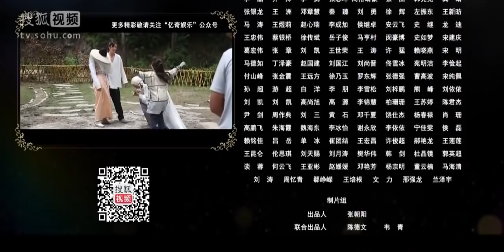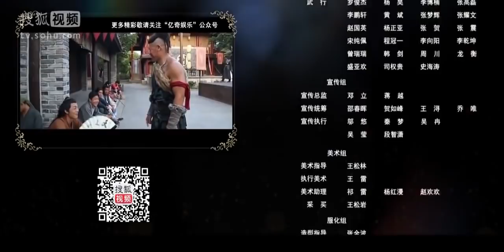ENGSUB 《穿越大魔王》第18集｜资深游戏玩家意外穿越到古代世界成为武林高手收获久违的友情和爱情｜古装好剧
导演：任海涛、郭会中
主演：关智斌、孙雪宁、李诺、郑文森
《穿越大魔王》讲述了游戏玩家秦斩和雨晨意外穿越到《新天龙八部》游戏世界中，从而引发了一些关于江湖、武侠、义气、感情的故事。资深游戏玩家秦斩（关智斌饰）意外穿越到了自己玩了10年的《新天龙八部》的游戏世界中，从此拥有了所向披靡的强大力量。但他在穿越之初因误会成为了武林公敌。随之而来的是一连串的围剿和阴谋，面对巨大的生存压力，秦斩却感觉自己终于找到了消失已久的危机感和热血沸腾的感觉。最后秦斩与四个拥有强大本领并且忠诚于他的手下一起，克服了一个个棘手的难题。在这个过程中，秦斩也结识了徒弟李清雪以及亦敌亦友的雨晨等人，收获了久违的友情和爱情